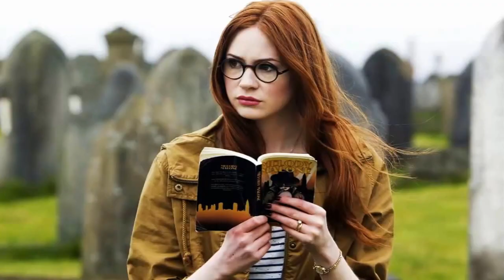Karen Gillan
an actress
Karen Gillan is a Scottish actress and former model, known for the role of Amy Pond in the British series Doctor Who. In the field of cinema, she participated in films such as Oculus and Guardians of the Galaxy. From autumn 2014, will participate in a series of comedy Selfie on ABC channel. Wikipedia
Birth : November 28, 1987 (age 28), Inverness, United Kingdom
Next movie : Galaxy 2 guards
Parents : Mary Gillan , Raymond John Gilan
Awards : Empire Award for Best New arriving
Movies and TV shows
View Other +2
Doctor is (since 1963)
he is a doctor
Since 1963
٢٠١٤
Aokolos (2013)
Aokolos
٢٠١٣
Galaxy 2 guards (2017)
Galaxy 2 guards
٢٠١٧

► SOCIAL MEDIA AND LINKS ofKaren Gillan